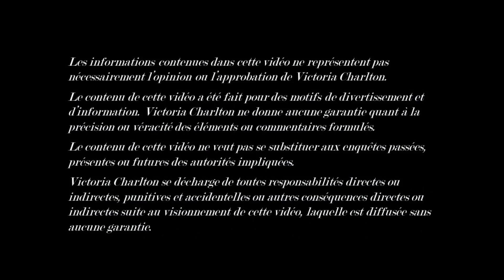VIDÉO UPDATES ET RÉSOLUTIONS D'AFFAIRES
- HISTOIRES AMÉRICAINES -

2:05 : Le meurtre de Jonbenet Ramsey :

4:05 : Le meurtre de Kenneka Jenkins :

7:32 : L'Affaire de la famille Turpin :

9:20 : La disparition de Madeleine McCan:

 - HISTOIRES FRANÇAISES -

10:55 : Le meurtre de Gregory Villemin:

13:02 : Le meurtre de Maelys de Araujo :

14:55 : La disparition de Lucas Tronche :

18:11 : L'Identité de l'Inconnue de l'Autoroute a10

- HISTOIRES CANADIENNES -

21:44 : Le meurtre de Cédrika Provencher :

25:10 : La disparition de Marilyn Bergeron :

27:12 : La disparition de Emma Fillipoff :